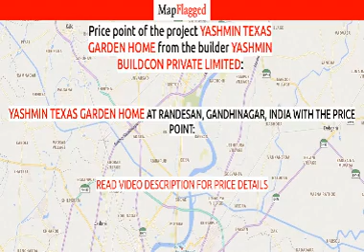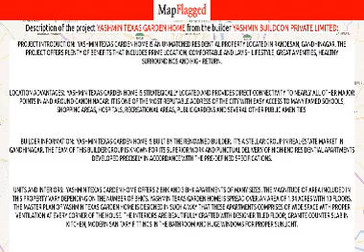Gandhinagar | Yashmin Texas Garden Home:Yashmin Buildcon Private :Randesan | MapFlagged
📚 Video Chapters:
0:00 Project Introduction
0:10 Project Price
1:15 Project Name
1:20 Project Address
1:25 Project Description
1:35 Project Amenities
1:40 Project Builder Description
1:45 Project Key Places
1:50 Subscribe to MapFlagged!

📣 Following is the detail of Yashmin Texas Garden Home, a project by Yashmin Buildcon Private Limited:
Project Introduction:. Yashmin Texas Garden Home is an unmatched Residential property located in Randesan, Gandhinagar. The project offers plenty of benefits that includes prime location, comfortable and lavish lifestyle, great amenities, healthy surroundings and high return.
Location Advantages:. Yashmin Texas Garden Home is strategically located and provides direct connectivity to nearly all other major points in and around Gandhinagar. It is one of the most reputable address of the city with easy access to many famed schools, shopping areas, hospitals, recreational areas, public gardens and several other public amenities.
Builder Information:. Yashmin Texas Garden Home is built by the renowned builder. It's a stellar group in real-estate market in Gandhinagar. The team of this builder group is known for its superior work and punctual delivery of high-end Residential Apartments developed precisely in accordance with the pre-defined specifications.
Units and interiors:. Yashmin Texas Garden Home offers 2 BHK and 3 BHK Apartments of many sizes. The magnitude of area included in this property vary depending on the number of BHK's. Yashmin Texas Garden Home is spread over an area of 1.34 acres with 10 floors. The master plan of Yashmin Texas Garden Home is designed in such a way that these Apartments comprises of wide space with proper ventilation at every corner of the house. The interiors are beautifully crafted with designer tiled floor, granite counter slab in kitchen, modern sanitary fittings in the bathroom and huge windows for proper sunlight.
Comforts and Amenities:. The amenities offered in Yashmin Texas Garden Home are Lift, Car Parking, Fire Safety, 24Hr Backup Electricity and 24Hr Water Supply. All these features together assure many choices to relax, revitalise and relish at own home. Apart from that, suitable security devices are installed to ensure safety to the residents 24*7.

🏥 Nearest Hospitals to this Project:
Anand Hospital
Aashka Multispeciality Hospital
SMVS Swaminarayan Hospital
Jekuba Hospital
M-Cure Hospital

✒️ Nearest Schools to this Project:
Swami Dham Inter School
Vadilal Dayabhai Patel Vidya Sankul
Sarvoday School
Shri D R Patel Primary School

🍕 Nearest Restaurants to this Project:
Dine 10 the Restaurant
Village Vatika
Hoggers Den
Keshavsing Chinese
Su Dharni

🚃 Nearest Train Stations to this Project:
Naroda Railway Station
Medra Railway Station
Khodiyar Railway Station
Gandhinagar Railway Station
Kali Road Railway Station

🏬 Nearest Shopping Malls to this Project:
Pratik Mall
Elixir Business Hub
Shree Rang Mall
Riverside Mall
Sarthak Pulse Mall

🌼 Nearest Parks to this Project:
Indroda National Park
Parijat Vatika
INDRODA NATURE PARK
Public Park
Indroda Dinosaur and Fossil Park

🎥 Nearest Movie Theaters to this Project:
City Pulse
City Pulse Campus
Cinemax
Rang Manch

☕ Nearest Cafes to this Project:
Cook N Cream
Rolla Costa - the Real Authenticate Cafe
Focus Life Berry
Rob Busta
The Cool N Cafe

✈️ Nearest Airports to this Project:
Vadodara Airport

🏢 Nearest Stores to this Project:
Hetvi Vegetables and Fruits Mart
Mahakali Kirana Store
Madhuvan Point
Day2day Mini Mart
Aai Shree Khodiyar Kirana Stores

➕ Nearest Doctors to this Project:
Dr Vipul Chauhan
Niramay Homeopathic Clinic
Shree Hari Clinic
Arbuda Clinic
Dr Haresh V Thakdi